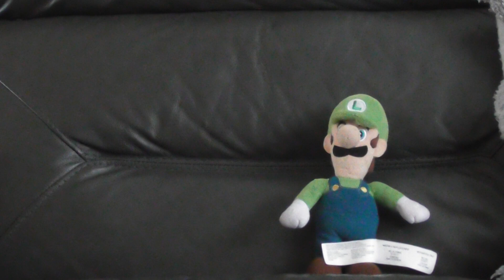The Plush Stand Up Show EP 1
a small experiment with plush's